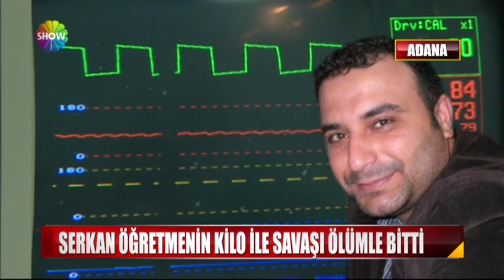Serkan öğretmenin kilo ile savaşı ölümle bitti